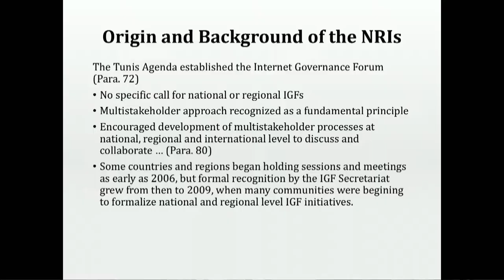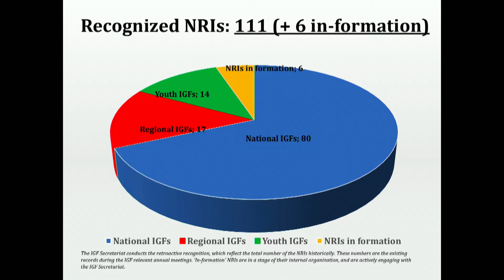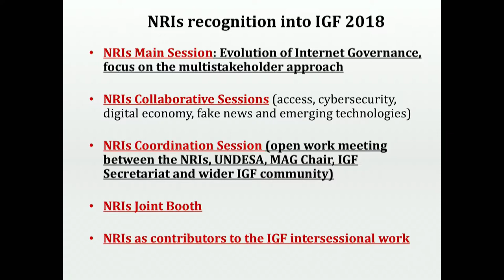IGF 2018 - Day 2 - Salle I - EVOLUTION OF INTERNET GOVERNANCE - MULTISTAKEHOLDER - Floor